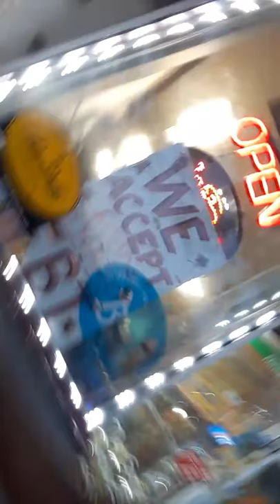August 10, 2019